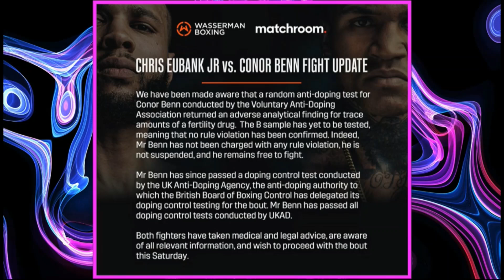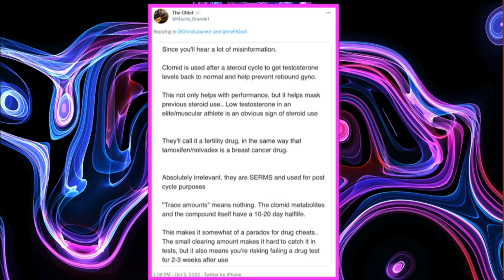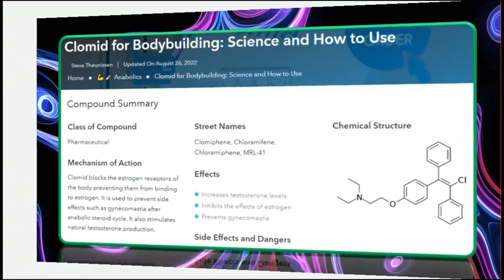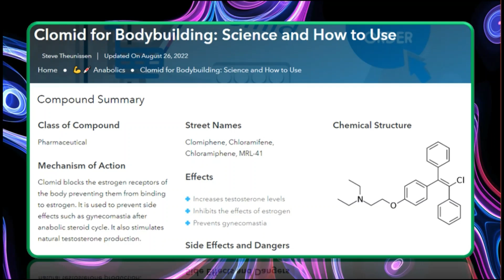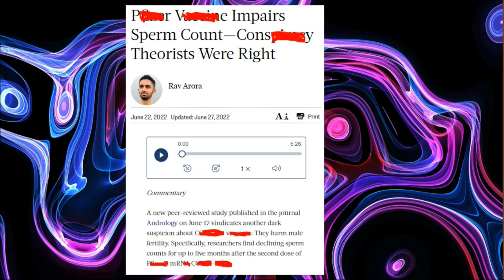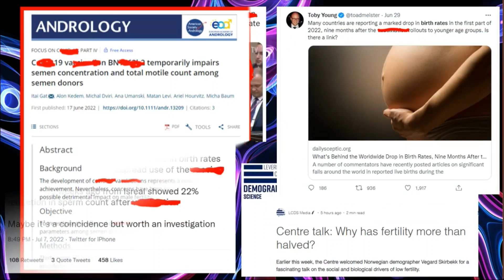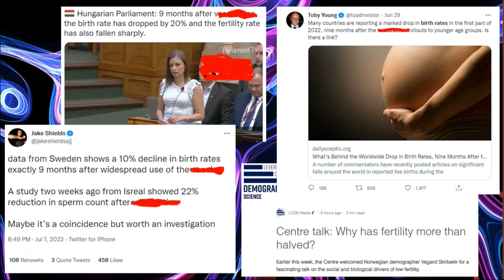🥊CONOR BENN adverse finding in PED test! 🤯 We act as DEFENCE & PROSECUTION considering all angles 🥊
CONOR BENN tests positive for CLOMIPHENE in random PED test. Fight goes ahead but we discuss the significance of this drug, what this all means, and what CHRIS EUBANK JR should do!